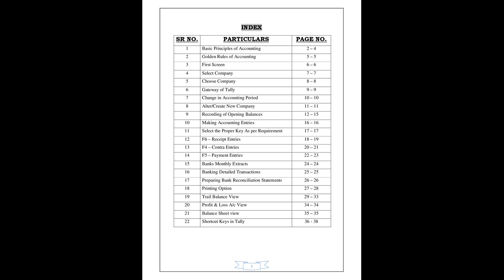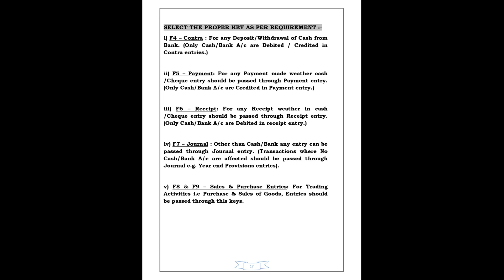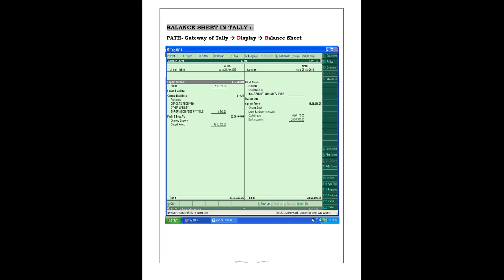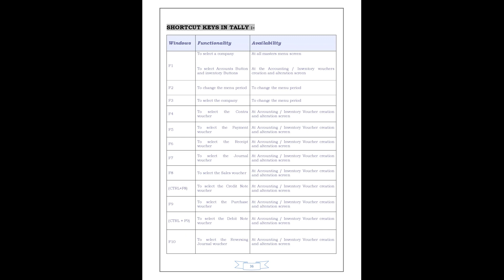Tally ERP-9 TRAINING Video With Example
From  @Chouhan_Official(KAB)
From @Meinaurmerishayri
our Goal to generate extra income from Youtube

Sad Status
Love Status
Emotional Status
Or Kuch Ankahi Baatein
And Some Videos For Learning